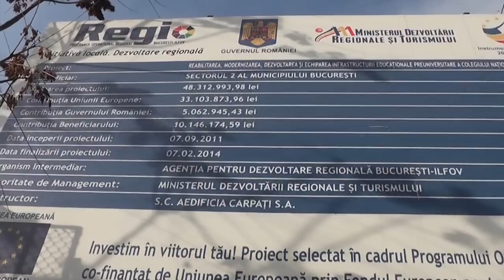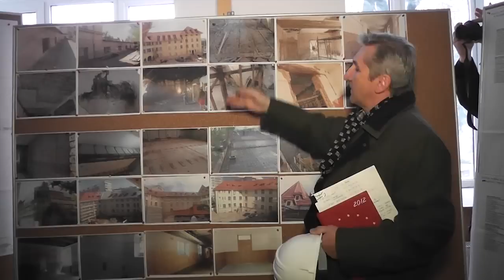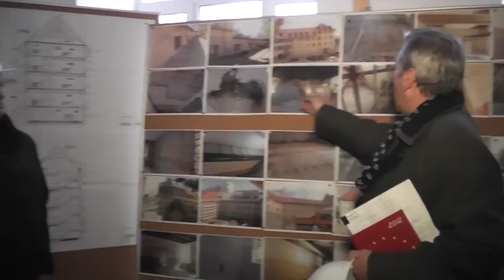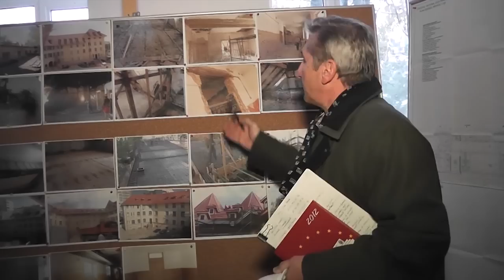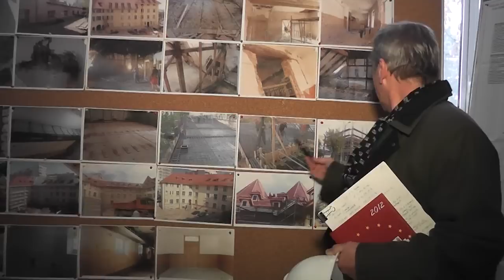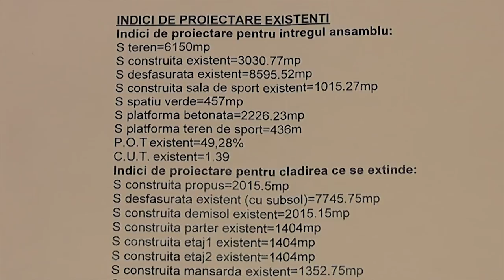Primarul Neculai Onţanu a verificat stadiul lucrărilor de la Colegiul Naţional "Iulia Haşdeu